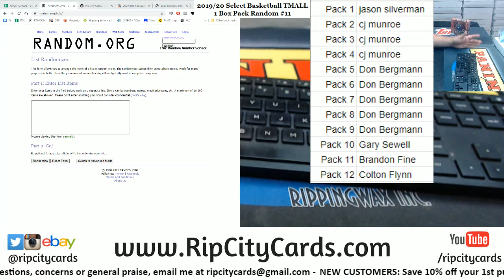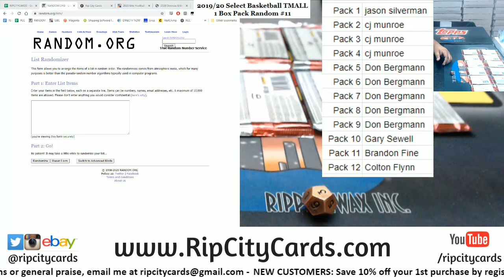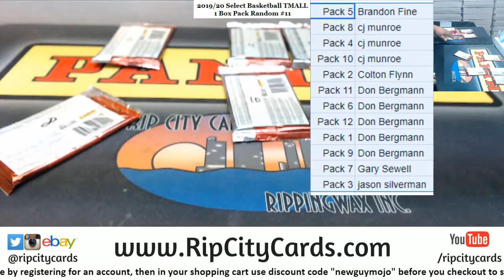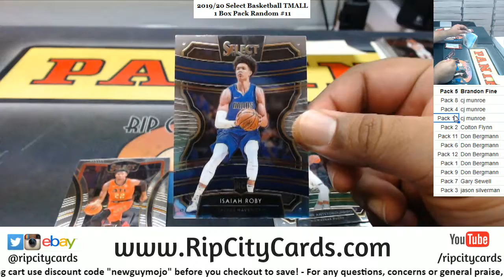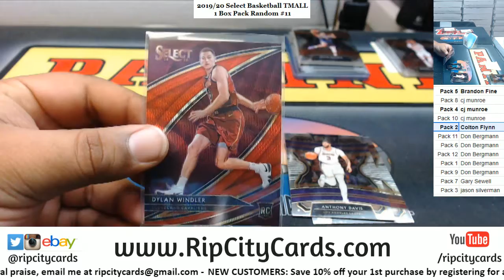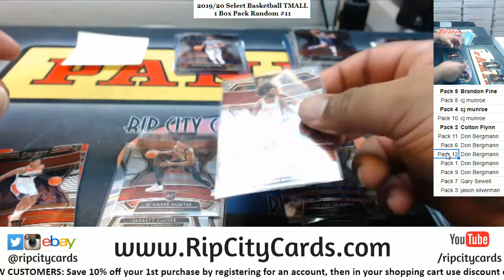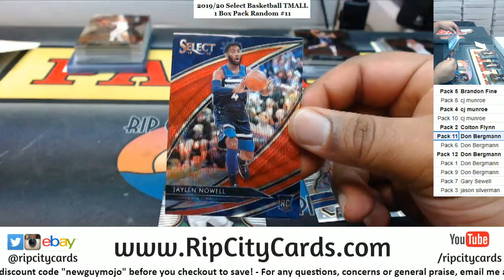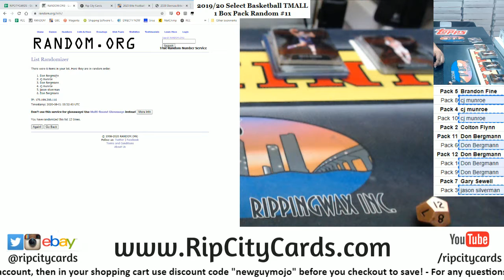2019-20 Select Basketball TMALL 1 Box Pack Random #11